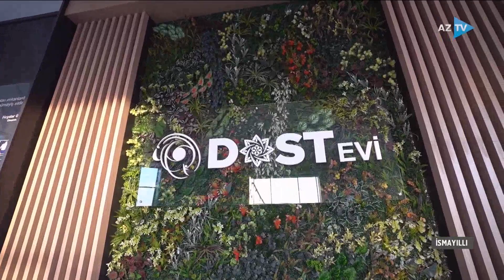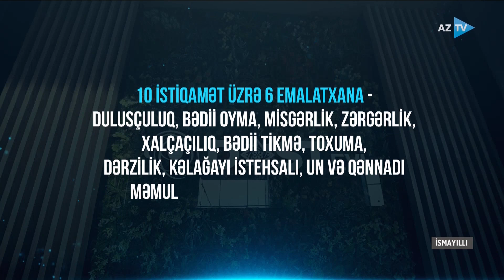Prezident İsmayıllıda DOST Mərkəzinin “DOST EVİ” filialının açılışında iştirak etdi - AzTV